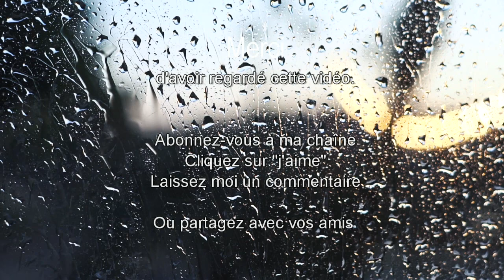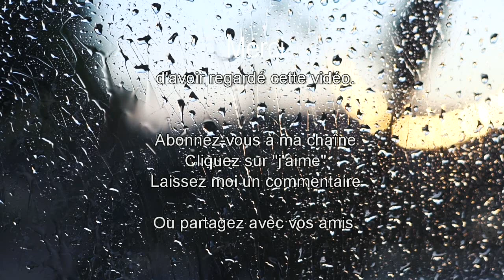💦Son Relaxant 💤 Ecoutez le Son de la PLUIE pour 30 minutes de relaxation ou bien vous endormir💦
Fermez les yeux et laissez-vous porter par la profondeur de ce chant (bonnes vibrations)

COMMENT ME SUIVRE
1. Retrouvez-moi sur mon Site/Blog
2. Retrouvez-moi sur ma page Facebook
3. Retrouvez-moi sur Mon Tweeter